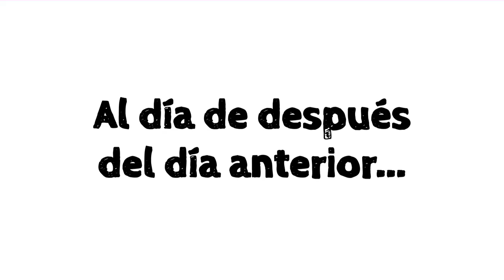BadumTchss #6 Disparos [Hellmet Show]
1er dia:
Va un tonto en su bici imaginaria y otro le dispara
2o dia:
Se repite lo mismo
3er dia:
Se vuelve a repetir
4o dia:
El de la bici se harta y le dispara imaginariamente
el otro se empieza a morir y dice: Yo nunca te llegue a dar!

Buscanos en Twitter : @HellmetShow